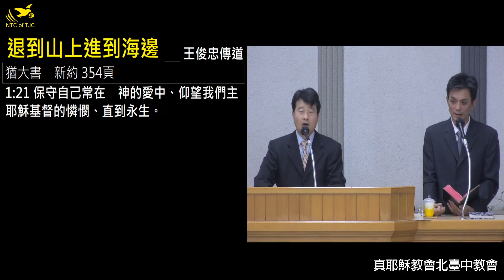退到山上进到海边 王俊忠